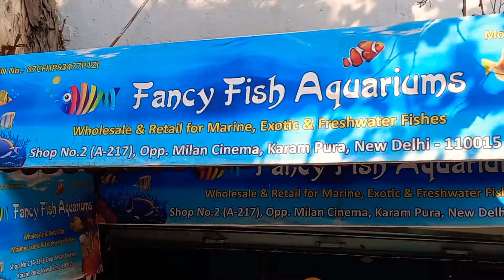Fancy Fish Aquariums | Exotic rare fishes wholesaler in Delhi Pan India Delivery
Wholesale Shop Add.
Fancy Fish Aquarium
A-Block, 217, Near Milan Cinema, karampura, Delhi